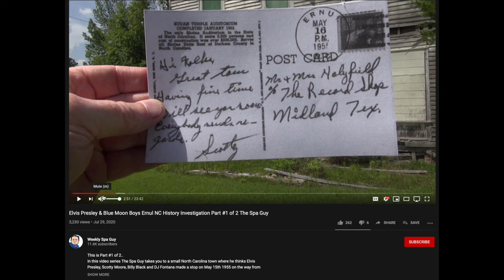Beachside Bliss: Exploring Fort Walton Beach & Destin, Florida with Spa Guy!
In this video the Spa Guy Adventures Paradise awaits! Join Spa Guy on a relaxing journey through the sun-soaked paradise of Fort Walton Beach and Destin, Florida.